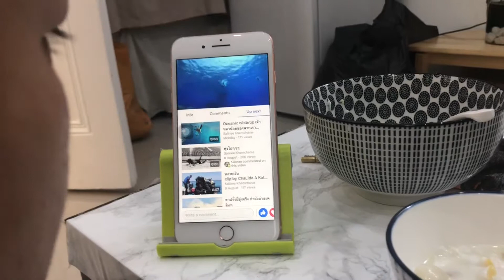17 August 2018